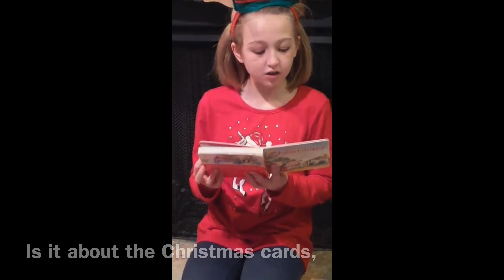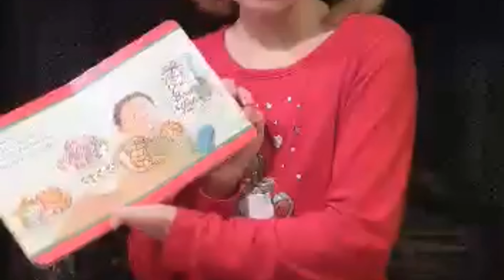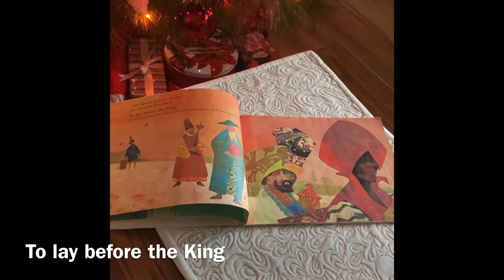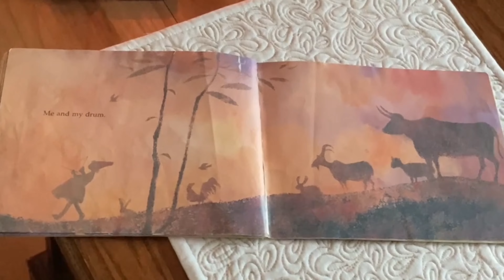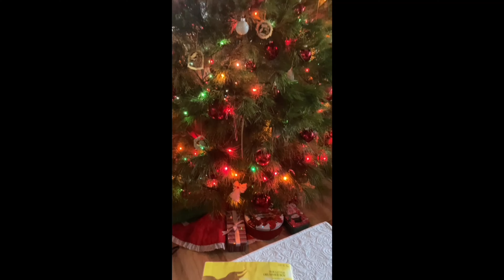christian christmas (dec 2020?)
faith evang free church hands and feet ministry vid for rolling hills elder care residence